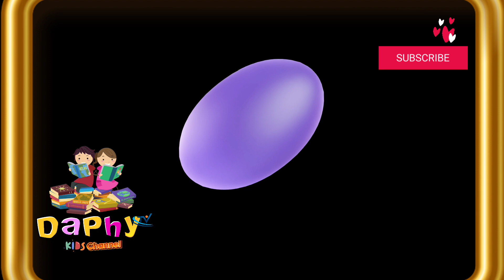Shapes Explained - Learn Shapes In English - Kids Activities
In this video, shapes for kids. Your kids will learn all the basic shapes with a sweet melodic kid's background song. From circle shape, square, triangle, cube, diamond, oval and more – we've got them all covered! Our friendly and animated characters will make learning shapes an absolute fun for your children.